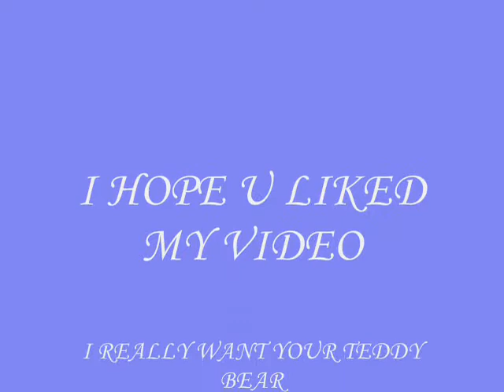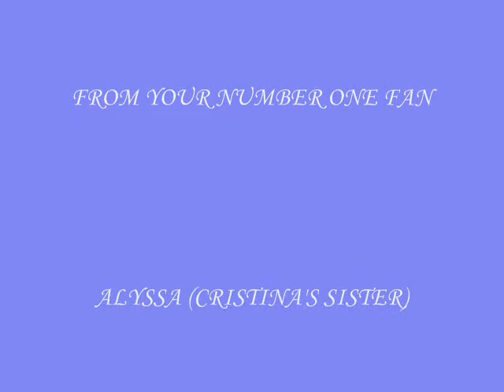Carlos this is for you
carlos pics,i want his teddy bear,the best song ever by lil menace